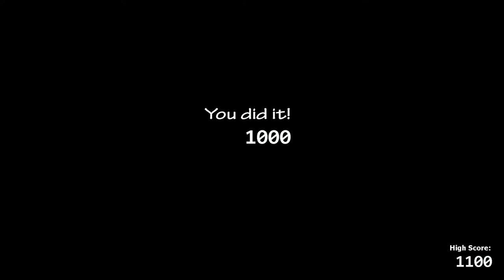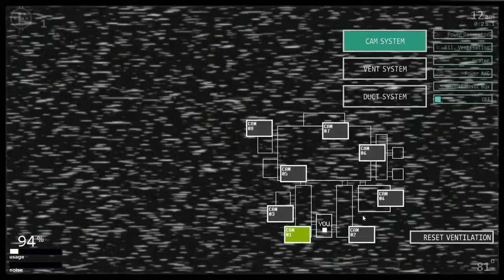Ultimate Custom Night | FNAF 1 {Craziness!}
Game Download
Sorry if you can't hear me that well.